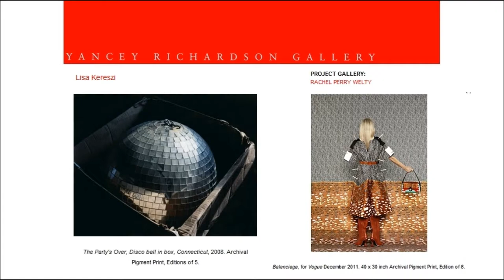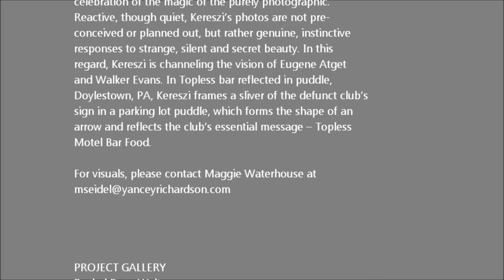YANCEY RICHARDSON GALLERY - Lisa Kereszi, Rachel Perry Welty